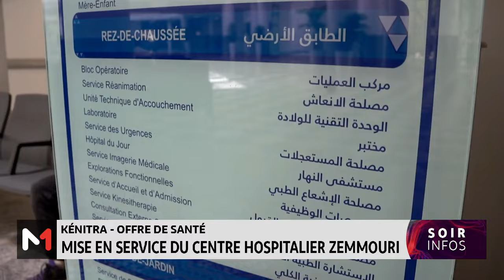Kénitra : mise en service du centre hospitalier Zemmouri